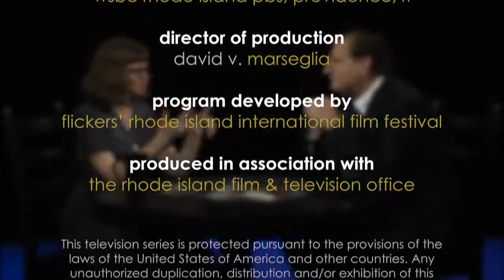Double Feature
Katie Reaves Interview